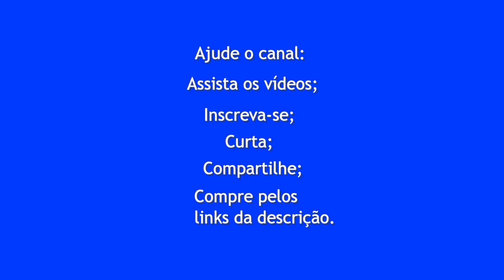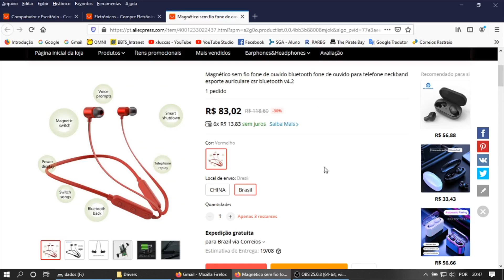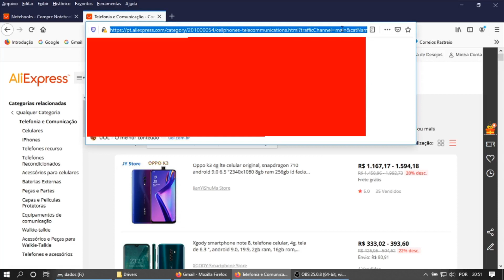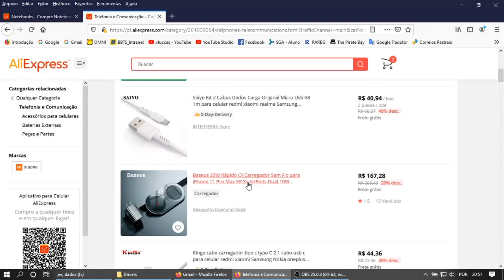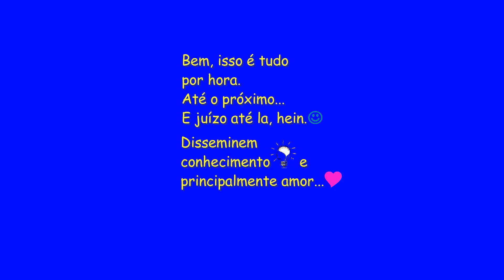AliExpress, COMPRE DIRETO DO BRASIL, não pague taxas e nem espere meses para receber.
AliExpress, compre produtos já armazenados no Brasil, e portanto não pague taxas e nem espere meses para receber.

ATENÇÃO: Não tenho certeza absoluta em relação ao não pagamento de taxas e tempo de espera. Pesquisando descobri essa dica. Busquem confirmação com o vendedor, no site AliExpress.

Compre pelos links.
Xiaomi Redmi Note 8T 64GB/4GB Dual SIM ROM Global - Azul:

Xiaomi Mibox S 4K Android TV:

Fire TV Stick: